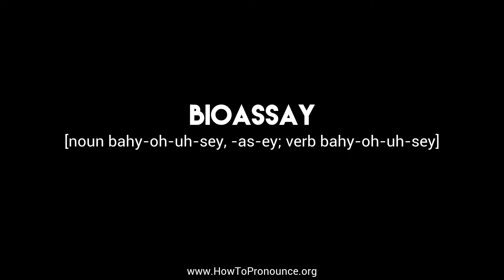How to Pronounce "bioassay"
Learn the proper pronunciation of "bioassay"